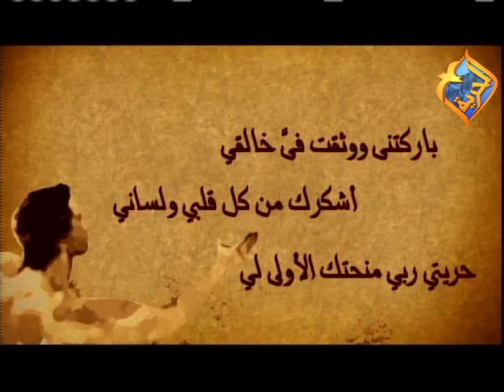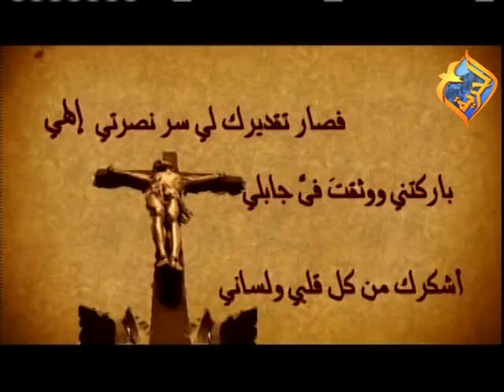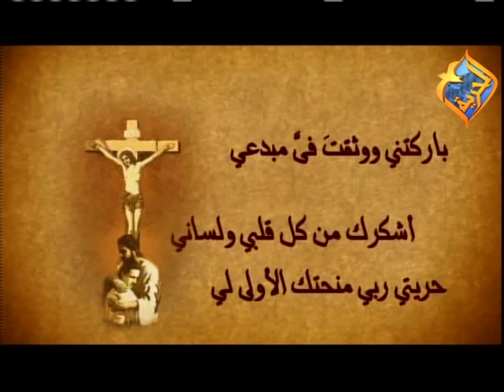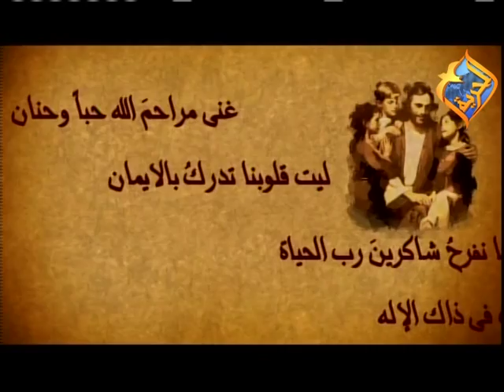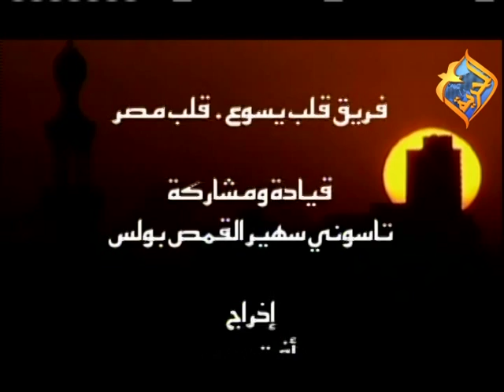الاسلوب الهي في التربيه ج 2 د/سهير حنا, د / نبيل باقي في برنامج: مسيح الاسره 2014-07-05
الاسلوب الهي في التربيه ج 2 د/سهير حنا , د / نبيل باقي في برنامج : مسيح الاسره علي قناه الحريه 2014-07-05
يناقش البرنامج تربيه اللاطفال من سن سنتين الي 4 سنوات